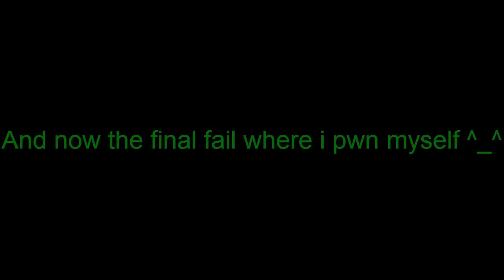My Second entry for Experiment204 contest ^_^ (Round 2) [pwning ourselves :D]